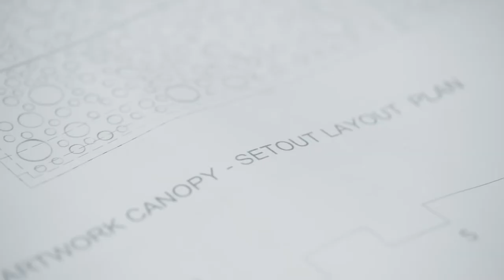Behind the scenes with Australia Indigenous Artist Daniel Boyd - Sydney Place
Hear more from artist Daniel Boyd on his inspiration for the canopy artwork at our Sydney Place development.